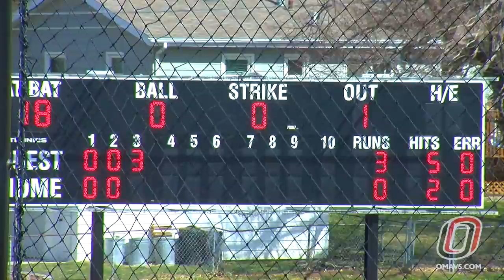Softball Highlights: Omaha vs NDSU Game 3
3/29/15

Final Score
Omaha 1
NDSU 5